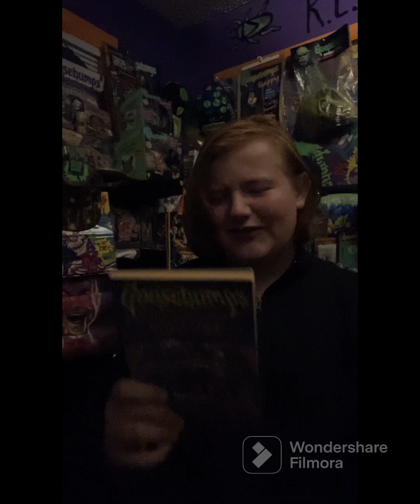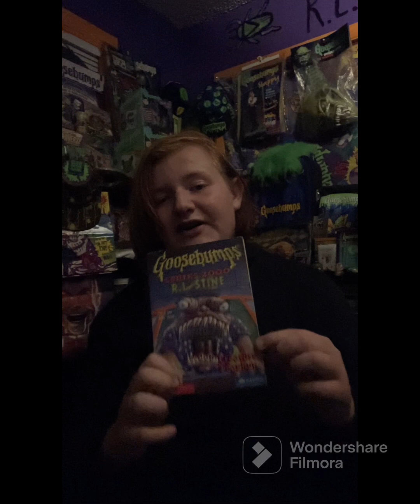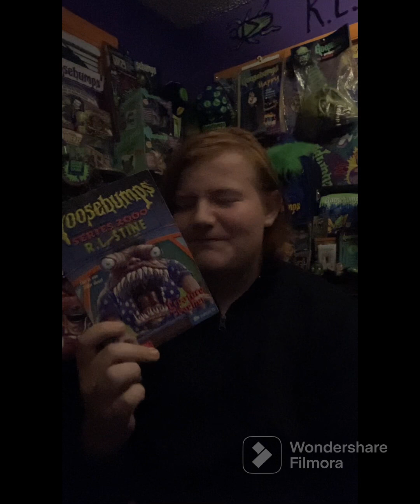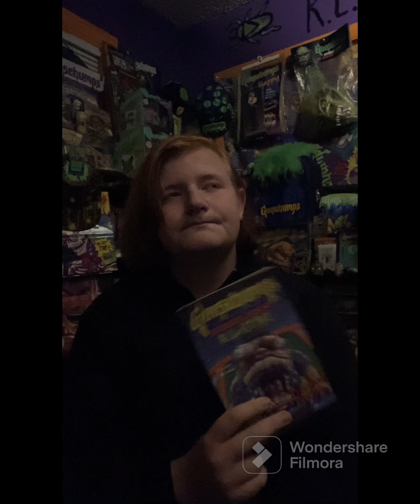Creature Teacher - Goosebumps Book Review (Spoilers) (Duh)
This video was edited and uploaded at 4 in the damn morning. Enjoy damn it!

I have a Discord, Instagram and Facebook, check my bio for account information

Goosebumps was produced by Scholastic and Parachute Press

“Have an A1 Day!” - A Kid with Cerebral Palsy from a Hit TV Show about a father with Lung Cancer Cooking Meth ng